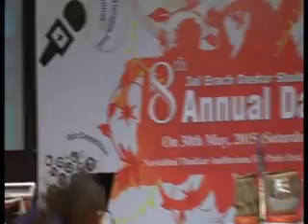8th Jal Earch Dastur Students Day - Part 3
8th Jal Earch Dastur Students Day - Part 3 held on 30th May 2015